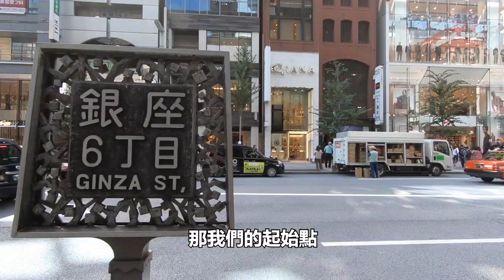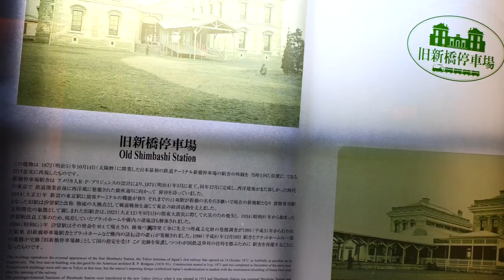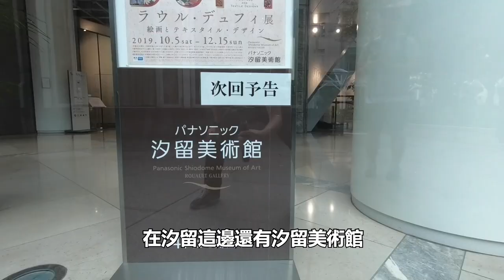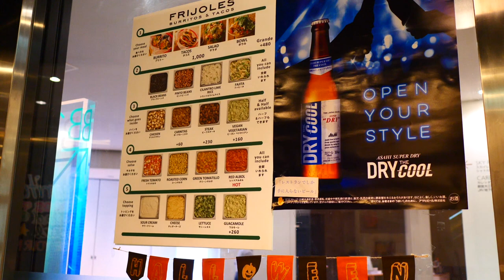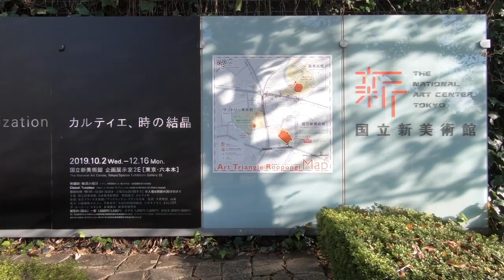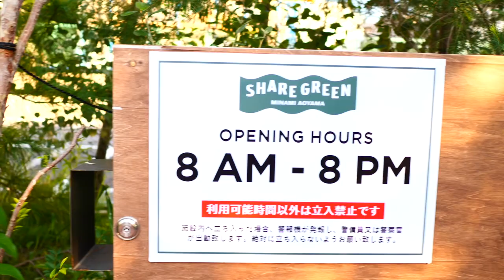銀座散步到澀谷｜東京散步路線｜東京自由行必看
🚶‍♂銀座到澀谷｜東京散步路線🚶‍♀
東瞧的招牌東京散步路線又來啦！本次要帶各位從「銀座」散步到「澀谷」，一路上會經過「汐留」、「東京鐵塔」、「六本木」、「表參道」，直接備份你的東京一日行程中吧！